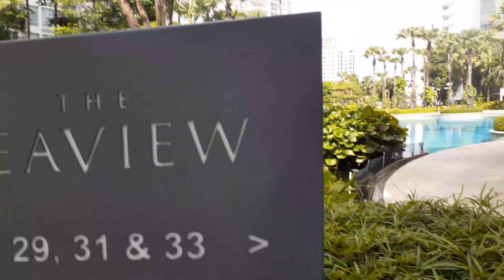viewing Fishy@lynsanchezvlog10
namasyal kasama c alaga @lynsanchezvlog10